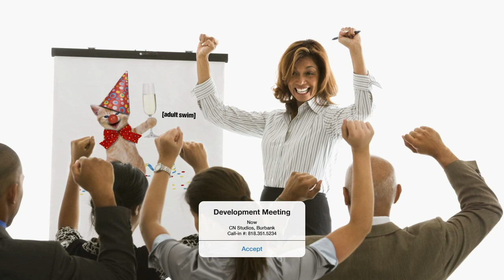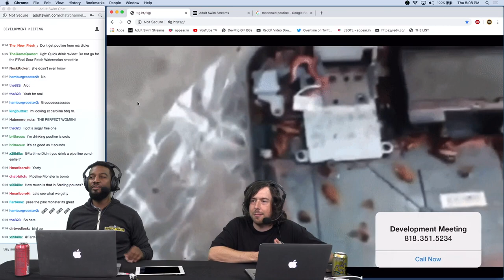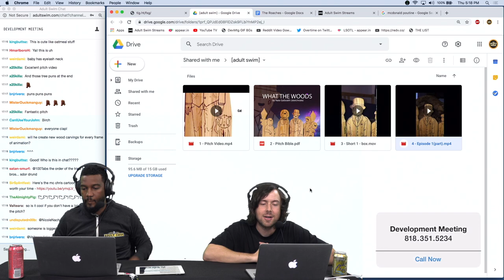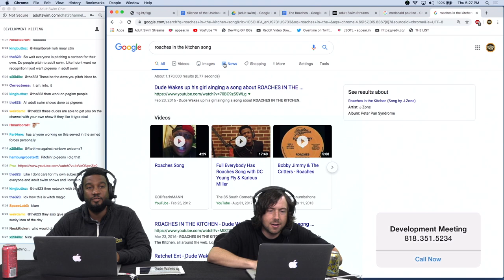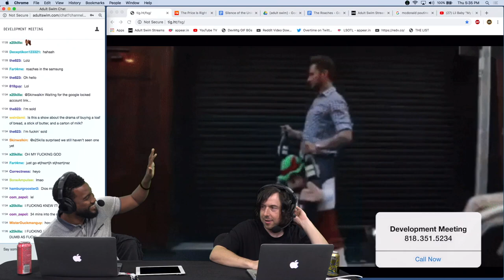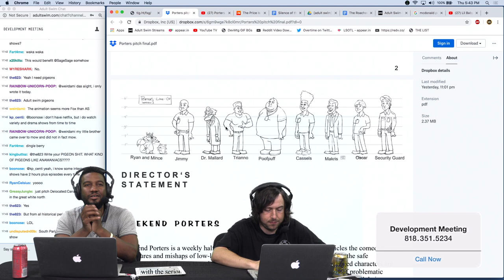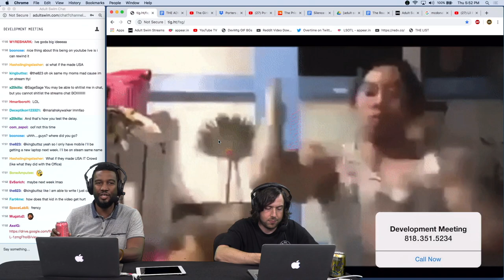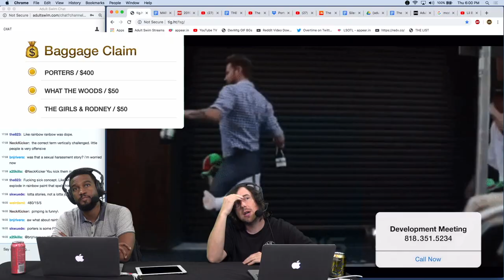Pitch Adult Swim | Development Meeting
Development Meeting is LIVE on AdultSwim.com every Thursday at 8pm ET. Call in and pitch to the Adult Swim executives for a chance to win a chunk of the 500$ weekly prize pool.

Adult Swim has a satchel of lucciano (cash, blueface hunnids, cheese, chalupa, guap, capitol etc) for all you comedy creators with BIG LEAGUE ideas. Are you a filmmaker/animator/writer/personality? Are you just generally chasing a bag? ... or better yet all of those things!?! Well then why don’t you call into Development Meeting to pitch the Adult Swim execs already!?!? Get your elevator pitch and art samples on a google doc, sign the release, and call in to find out if you have what it takes to be the next big thing on Adult Swim.